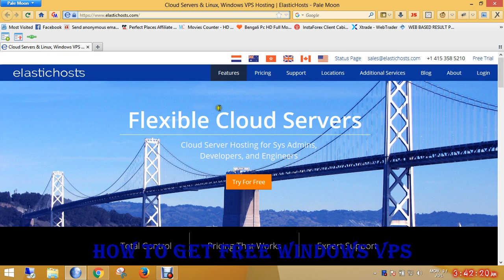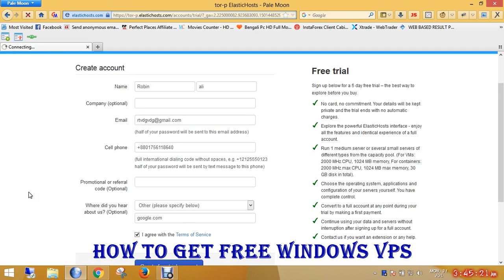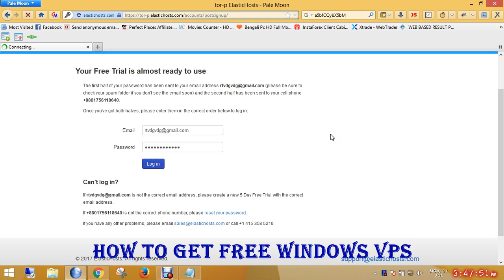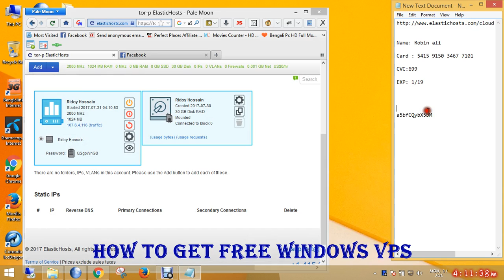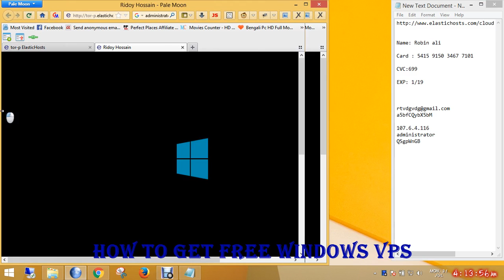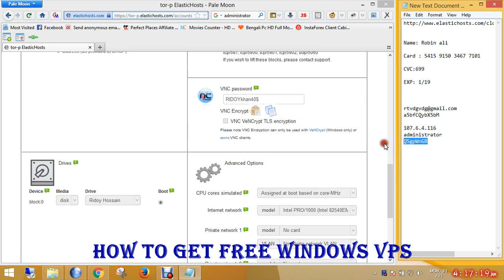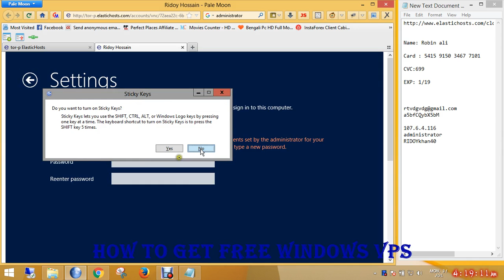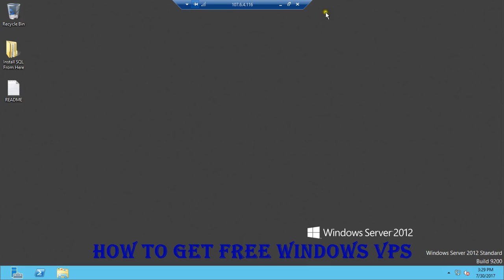How To Get Free Windows Vps 2017- USE ANY FAKE CREDIT CARD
free vps windows trial 2017 For 5 days

This video shows you how to get a free vps server which doesn't have any trial like other free vps server do. This is completely free vps hosting which you can use upto 5 day and then you can re-do the same process as shown in the video!